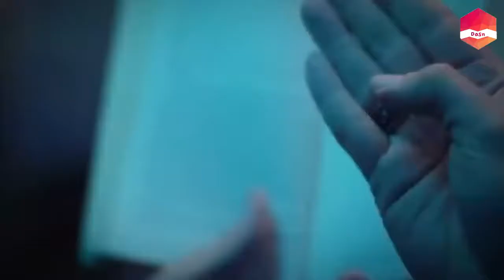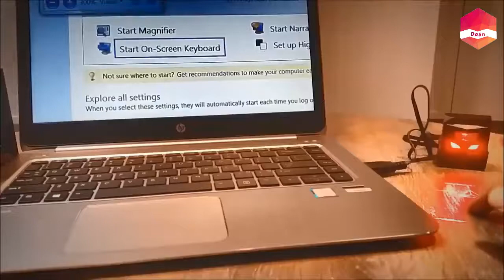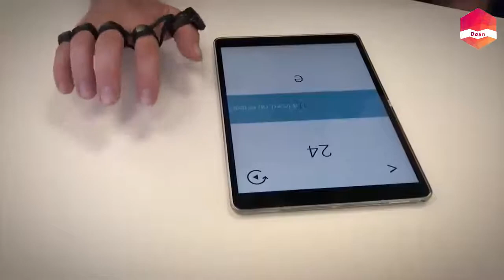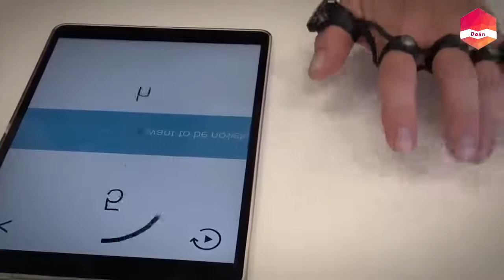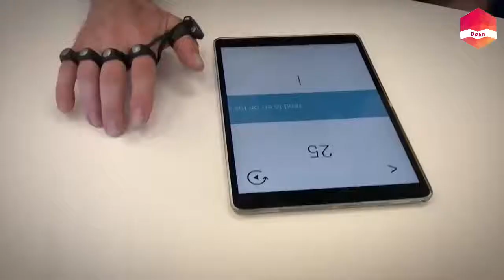TOP 12 HELPFUL GADGETS YOU NEED IN YOUR LIFE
No matter who you are or what specific needs you have, Amazon’s got cool gadgets that would solve anyone’s problems! Every time we think we’ve found all the innovative devices out there, we stumble across something a lot more incredible, begging to be purchased. So, whether you’re trying to find a gadget that will help you detect hidden cameras, or you’re looking for a way to access your digital world using a flick of a finger, we have got a list that has something for everyone! Let’s get into it.
4. Xenxo Smart Ring
5. Vlog Camera
6 Orbit Wheels
7. ODiN Aurora
8. Skateboard Backpack
9. Hero Arm -
10. Spyfinder Pro
11. Tapwithus Tap Strap